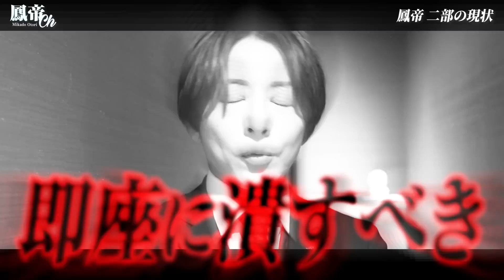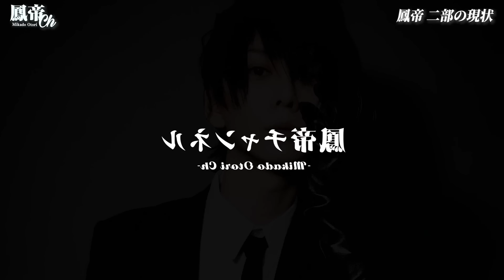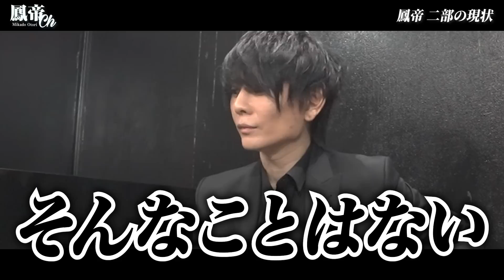【閉店宣言】「聞いてねぇぞ？」急遽オーナー「鳳帝」の閉店発言に従業員達は困惑…【歌舞伎町】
創立以来、各個人それぞれ指名売上共に最高売上更新！
鳳帝完全プロデュースのCLUB ANARCHY 2期生募集中！
日々進化するお店に興味はありませんか？
経験者、未経験者問わず仲間募集！